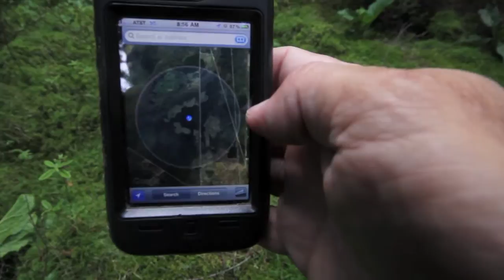Shooting with Sparky—Great Gray Owl summer